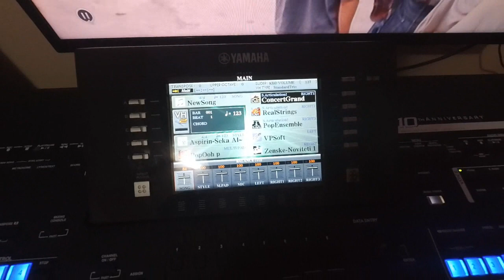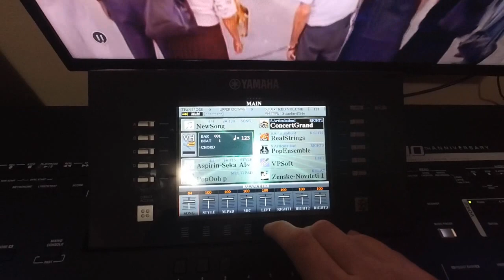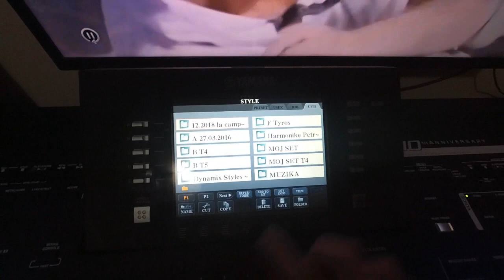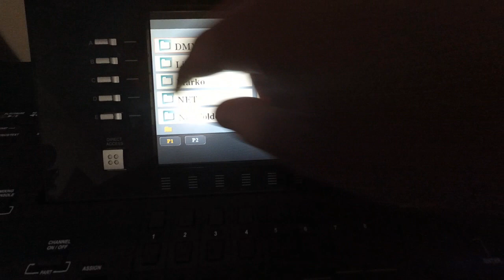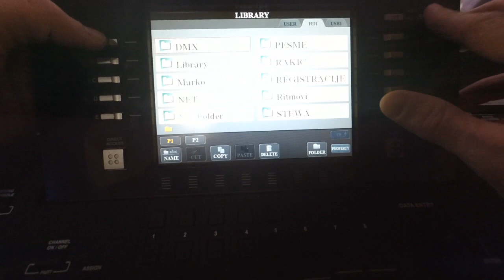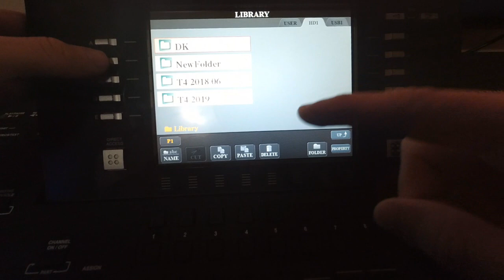Yamaha Tyros Tutorial: Kako sacuvati i ucitati set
Snimacu tutorijale, sve vezano za tyros seriju. Pa ako imate neka pitanja i predloge sta bih mogao da snimim u vezi Tyrosa, slobodno pisite.